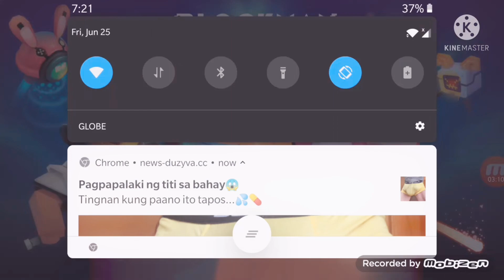how to duplicate glith no data tutorial for you😊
helpful annijeo7